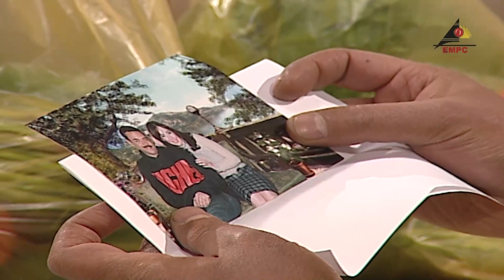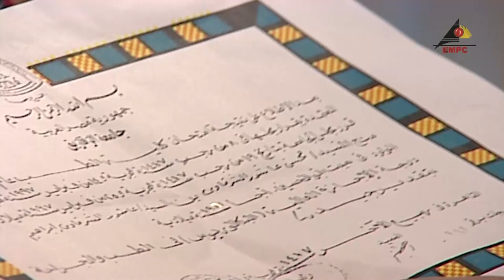محسن بقى دكتور محسن !!؟